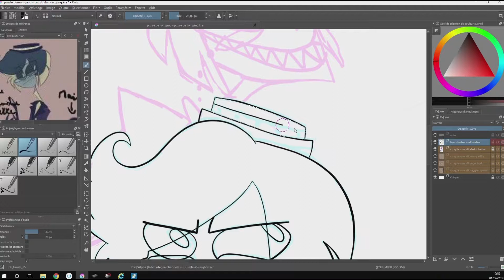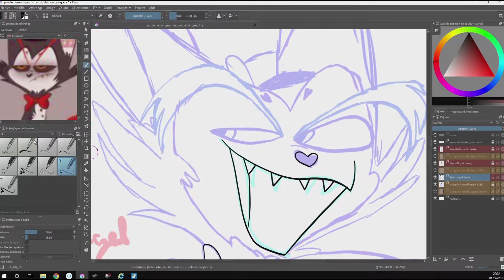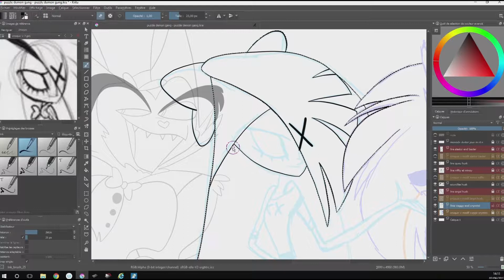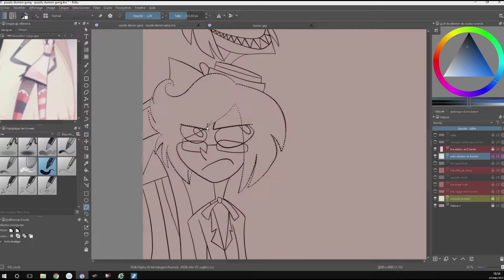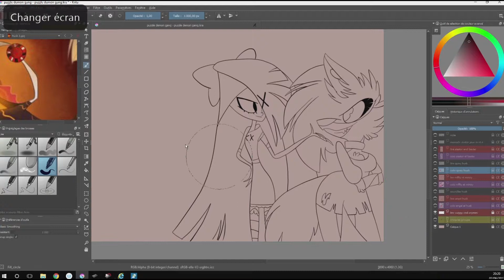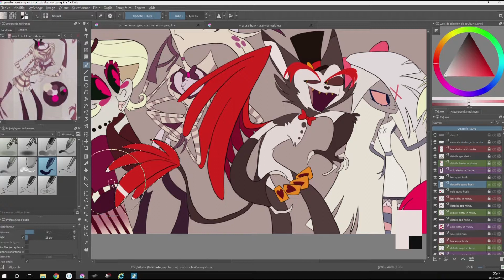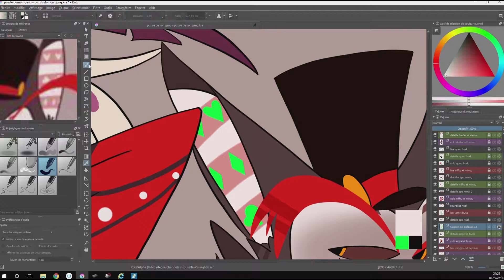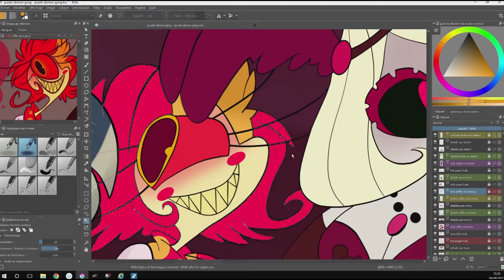speed draw-before/after (avant/après) demon gang-first part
RedPencil38

Red Pencil / @RedPencil19

Redpencil

RedPencil;p

VE : Sorry to have taken so much time to make the video (and make it into two parts). I hope at least that the video will please you!

VF : Désolé d'avoir pris autant de temps pour faire la vidéo ( et de la faire en deux parties ) . J'éspère au moins que la vidéo vous plaira